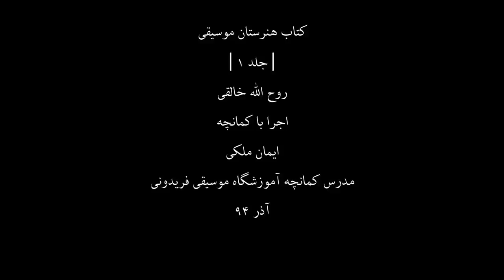کتاب هنرستان1،روح اله خالقی،کمانچه ایمان ملکی،18-2،مدرس آموزشگاه موسیقی فریدونی،آذر94.mp4